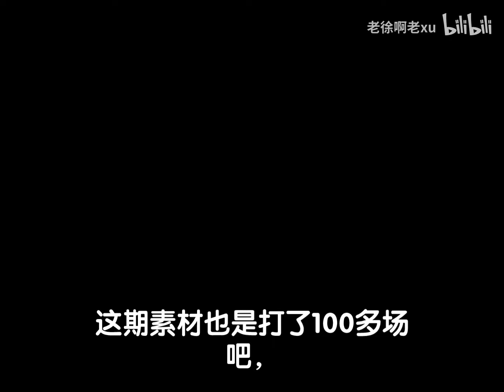部落衝突：聽說首領剛考完高考？ ！那就開始整活吧！純狗平推滿房16！ 【老徐】